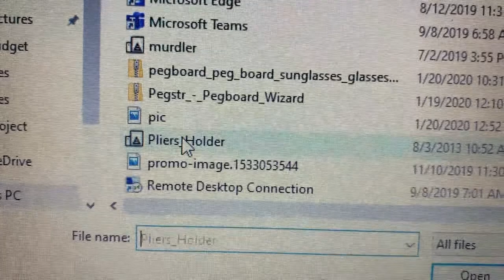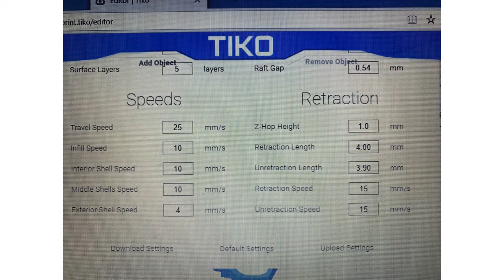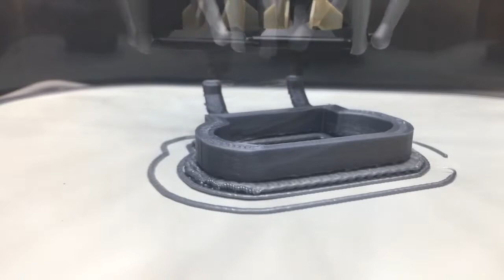Using a Tiko 3D Printer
This video shows the experience of using a Tiko printer. (Except for loading the filament...oopsie). Not too many of these printers are in the wild, and not sure how long they will last. So here's a slice of 3DPrintingNostalgia right here...

Music is "Hemicenturia" by John Lasala